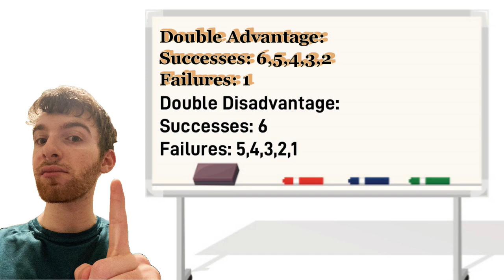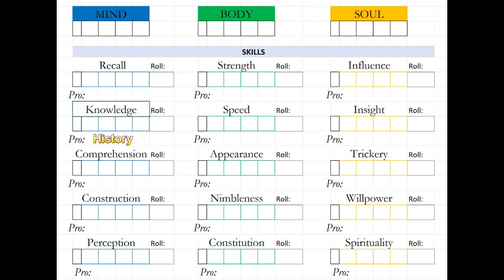Advantage and Disadvantage in Cogent Roleplay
Because destiny points let you roll with advantage in Cogent Roleplay, I think a lot of people apply advantage and disadvantage in other areas, despite it not being an official game mechanic. In this video, I go over the concept of advantage and disadvantage, and also my own unique concept, proficiencies.